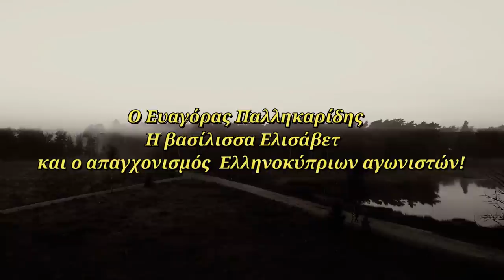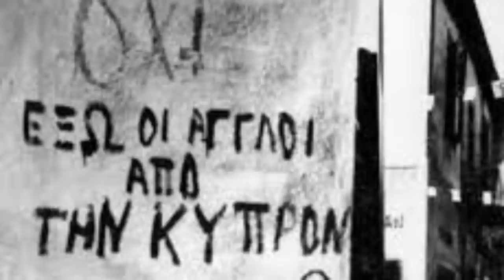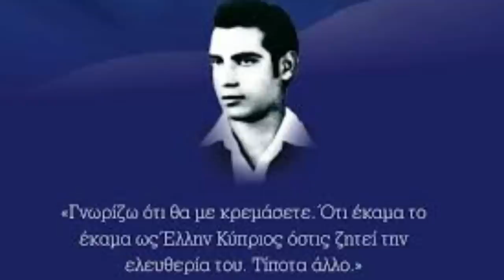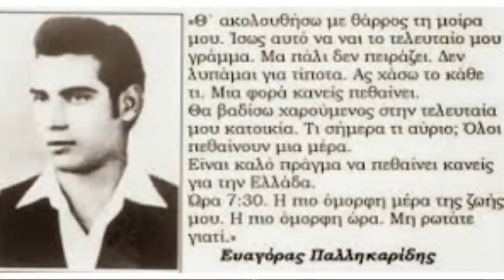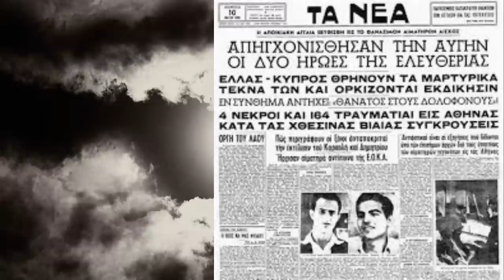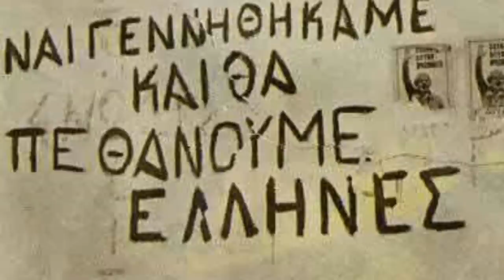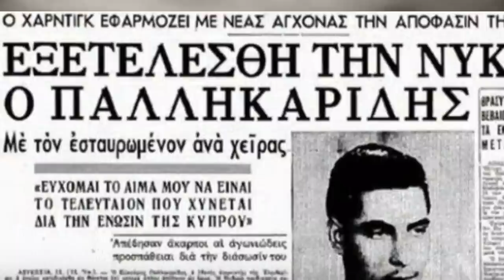Ο Ευαγόρας Παλληκαρίδης - Η βασίλισσα Ελισάβετ - Και ο απαγχονισμός Ελληνοκύπριων αγωνιστών!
Και μόνο για το  ότι καταγράφηκε ως η μακροβιότερη μονάρχης στην ιστορία του Ηνωμένου Βασιλείου, αλλά και η μακροβιότερη βασίλισσα στην παγκόσμια ιστορία, η βασίλισσα Ελισάβετ υπήρξε αναμφίβολα ιστορική προσωπικότητα
Δεν πρέπει όμως να λησμονηθούν και οι σκοτεινές πτυχές της βασιλείας της.
Σε πολλές περιπτώσεις αυτή ταυτίζεται με την έννοια «μικροψυχία».
Χαρακτηριστικό είναι το παράδειγμα της Κύπρου, όπου η Ελισάβετ  θα είναι εσαεί μία από τις πιο μισητές ιστορικές φυσιογνωμίες..